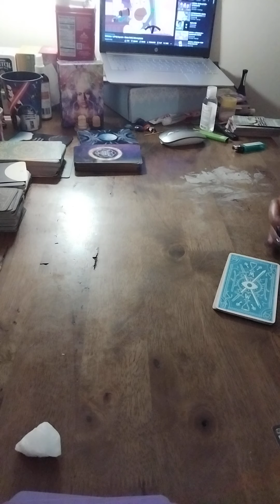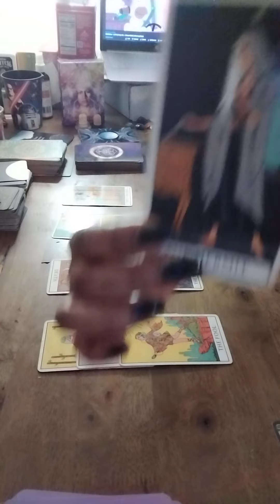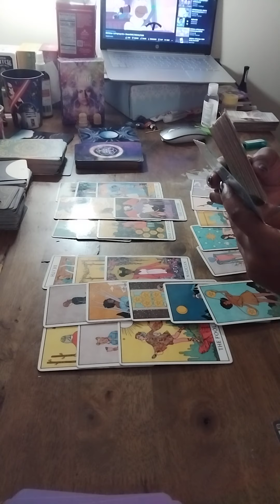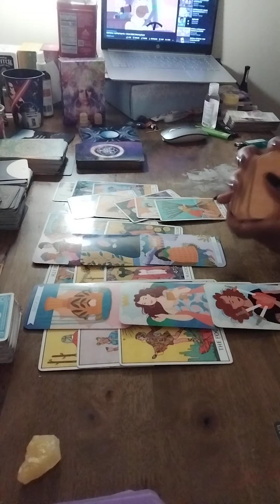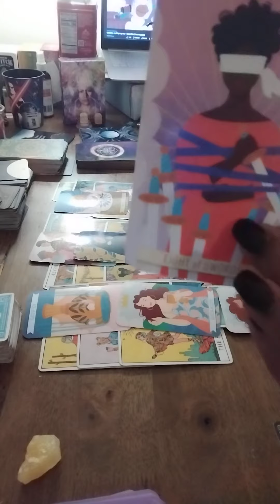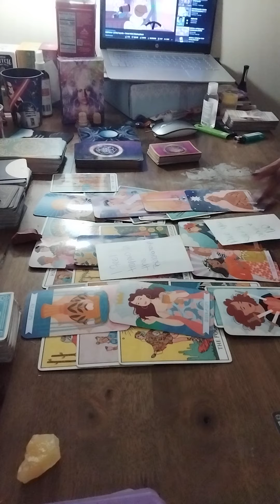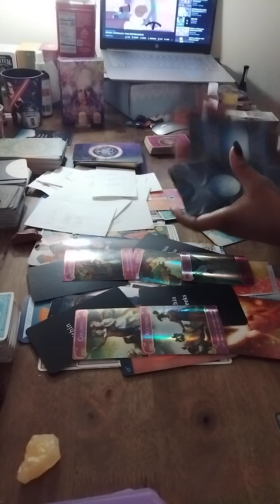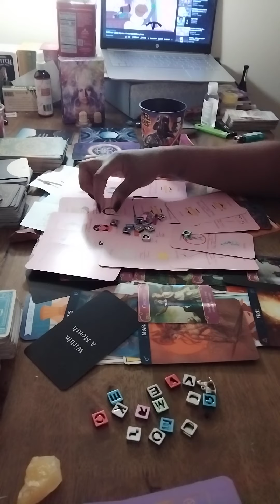DM stuck in cycle with karmic female. he's planning his escape though 🤫 sooner than u think🥰💘